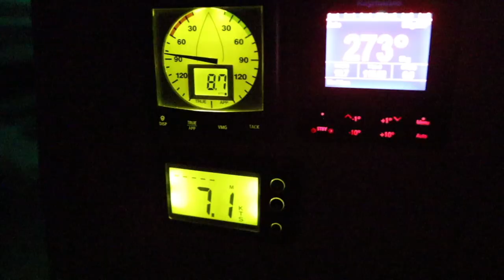Soon back onboard - can be BIG CHANGES - Season 5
We sailed 2500 miles after the launch last season. Let's see how many miles and what adventures we can get into this season. Our plan can change in favor for new adventures as well. but what? U might wanna come onboard and experience Hot Sauce while u can? Cheers!!